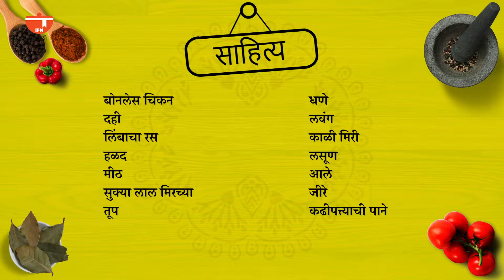चिकन घी रोस्ट | Chicken Ghee Roast Recipe In Marathi | Gatari Special | Monsoon Special Recipes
This Gatari before the Shravan begins, cook in your kitchens this Gatari Special Chicken recipe. Make this Chicken Ghee Roast recipe in Marathi shown by Archana Arte only on IFN Marathi.

साहित्य:
१/२ किलो बोनलेस चिकन
४ मोठे चमचे दही
१/२ लिंबाचा रस
१/२ मोठा चमचा हळद
मीठ चवीनुसार
८-१० सुक्या लाल मिरच्या
२ मोठे चमचे तूप
१ मोठा चमचा धणे
७-८ लवंग
१०-१२ काळी मिरी
१ मोठा चमचा लसूण
१ मोठा चमचा आले
१ छोटा चमचा जीरे
कढीपत्त्याची पाने

Ingredients:
1/2 kg Boneless Chicken
4 tbsp Curd
1/2 Lemon Juice
1/2 tbsp Turmeric Powder
Salt to taste
8-10 Dried Red Chillies
2 tbsp Ghee
1 tbsp Coriander Seeds
7-8 Cloves
10-12 Black Peppercorns
1 tbsp Garlic
1 tbsp Ginger
1 tsp Cumin Seeds
Curry Leaves

Method:
1. Take a bowl and add boneless chicken to it.
2. Add few spoons of curd to it.
3. Put some lemon juice.
4. Add some turmeric powder to it along with salt to taste.
5. Mix it all together.
6. Now take few dried red chillies and dry roast it in a pan.
7. Cook for some time and then add them straight into a mixer jar.
8. Now in the pan take few spoons of ghee, cumin seeds, coriander seeds, few cloves and black peppercorns.
9. Cook it in the ghee and then add it in the jar. Grind it all till it turns into a red paste.
10. Now take the bowl of marinated chicken and add garlic-ginger to it.
11. Mix it together and then keep it aside.
12. Take a pan and add ghee to it.
13. Put the marinated chicken pieces in the pan and fry it from both the sides.
14. Now on another pan, add some ghee, few curry leaves and add the red paste made as well. Stir and mix it for some time.
15. Add the chicken pieces in the red paste. Stir it for about 5 minutes till the ghee aroma starts to leave the pan.
16. Take it out in a plate and Ready to Eat.